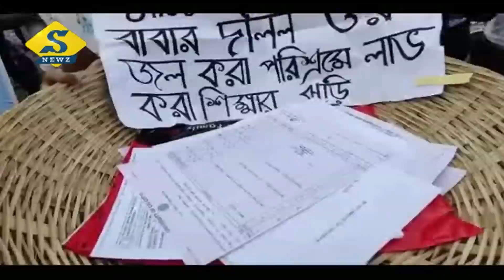নিয়োগ চেয়ে রাস্তায় শুয়ে হামাগুড়ি দিয়ে বিক্ষোভ চাকরিপ্রার্থীদের